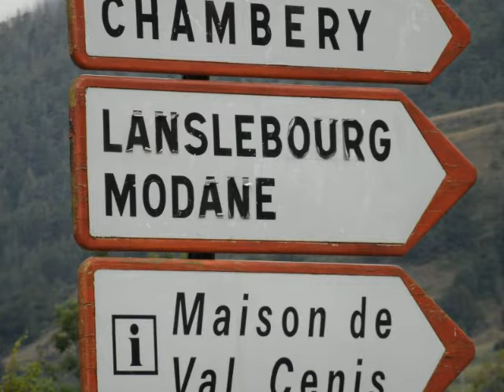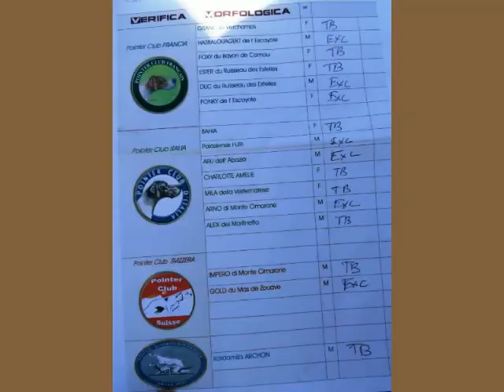CHmontagna2014b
slidshow Francia